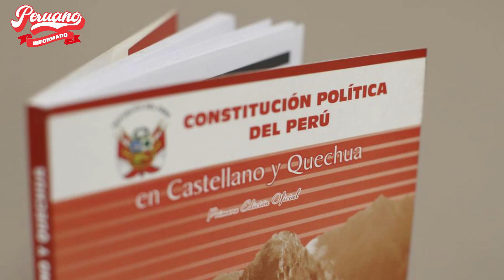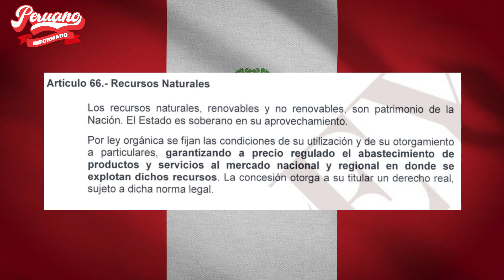CASTILLO CUADRÓ A LOS GOLPISTAS Q NO QUIEREN EL DESARROLLO: "RECUPERAREMOS EL GAS CUESTE LO Q CUESTE